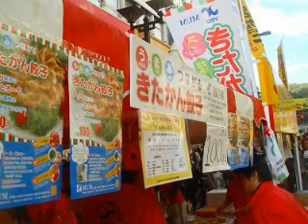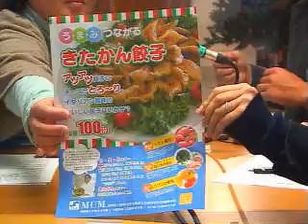ゲスト ウイングル・ヒューマンサポート黒磯 アクアタイム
野舞流幸せの見つけ方「イベント告知」
ゲスト「ウイングル・ヒューマンサポート様」藤田様　黒木様ご登場「事業紹介」
この一枚「宇都宮駅うどん」
ごんのすけ「・・・」宇都宮餃子まつり